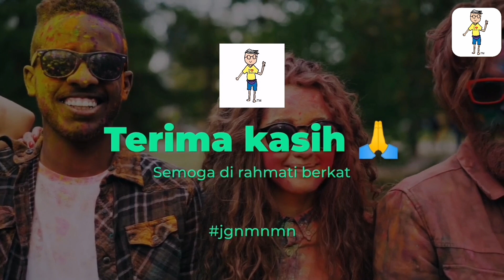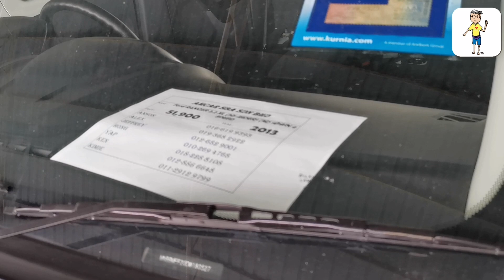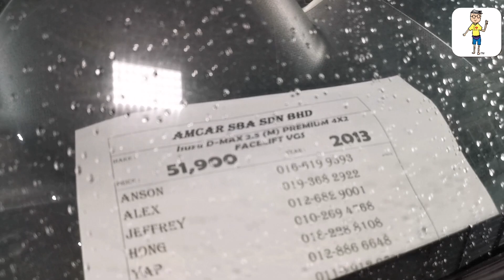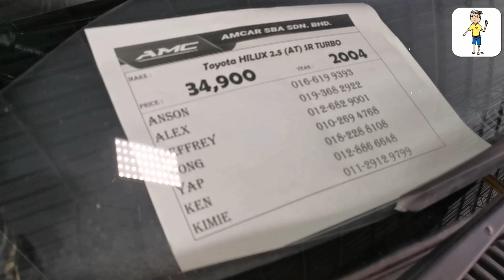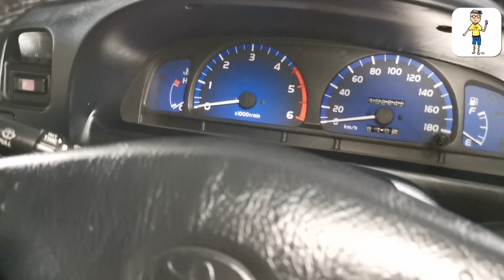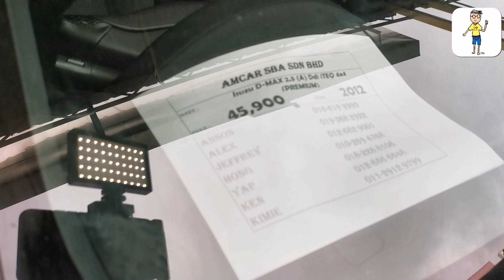Pickup Terpakai 4x4 MURAH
Toyota Hilux
Isuzu Dmax
Mitsubishi Triton
Nissan Navara